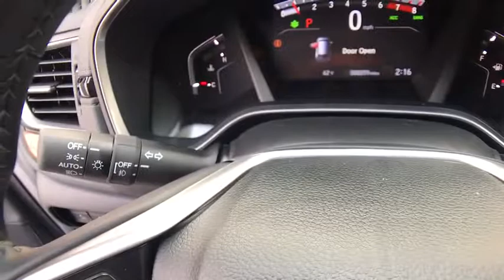2018 HONDA CR-V Redding, Eureka, Red Bluff, Northern California, Sacramento, CA 18H1358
LUNAR SILVER New 2018 HONDA CR-V available in Redding, California at Crown Motors Redding. Servicing the Eureka, Red Bluff, Northern California, Sacramento, CA area.
2018 HONDA CR-V  - Stock#: 18H1358 - VIN#: 5J6RW2H89JA001181